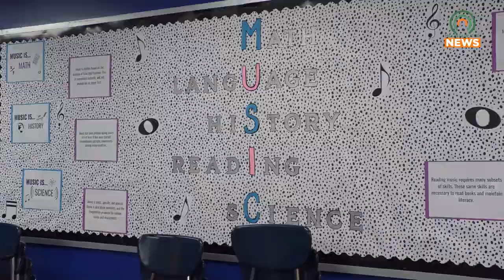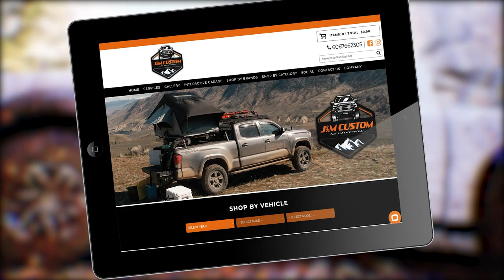Pike Central Student to Perform in the KMEA All-State Orchestra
Pike Central High School is sending their first percussionist to perform in the KMEA All-State Orchestra.